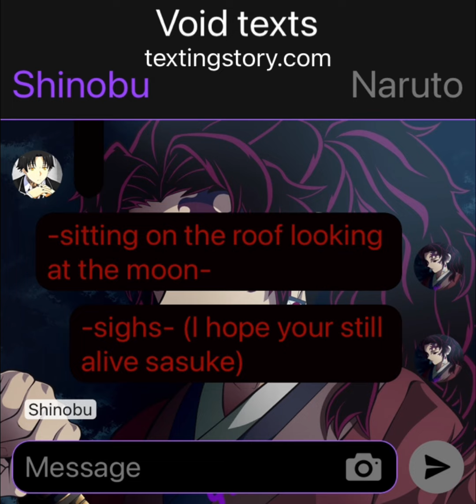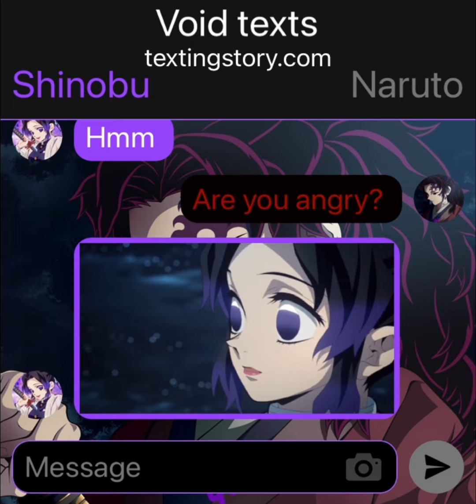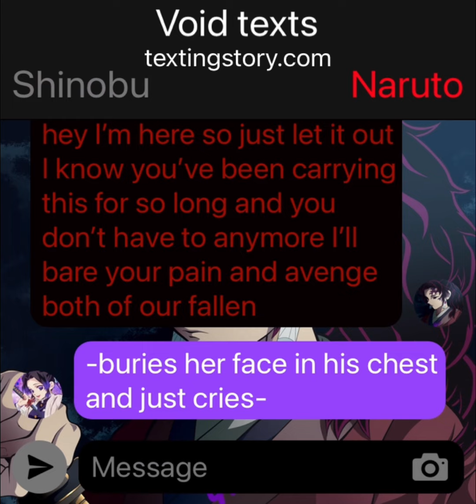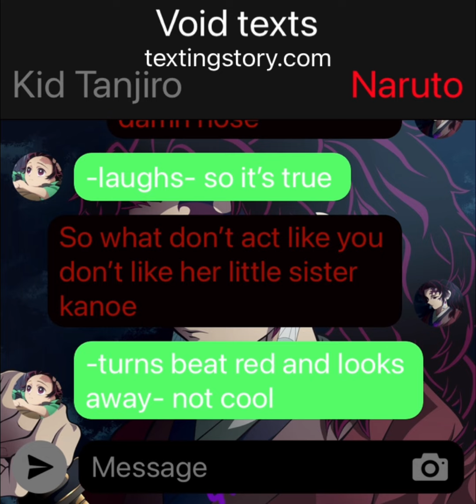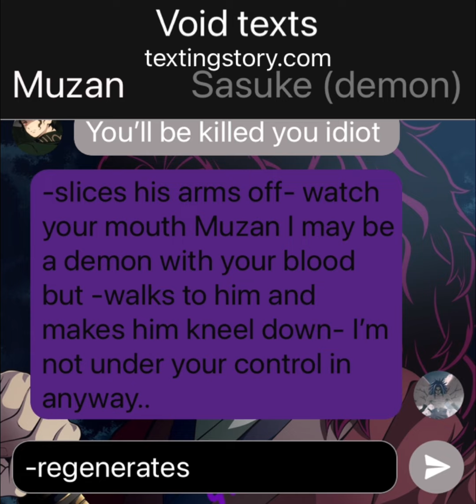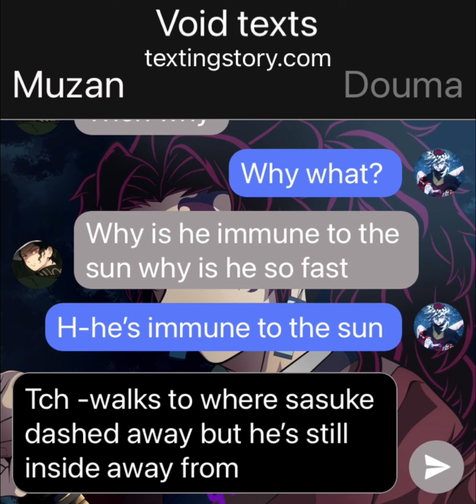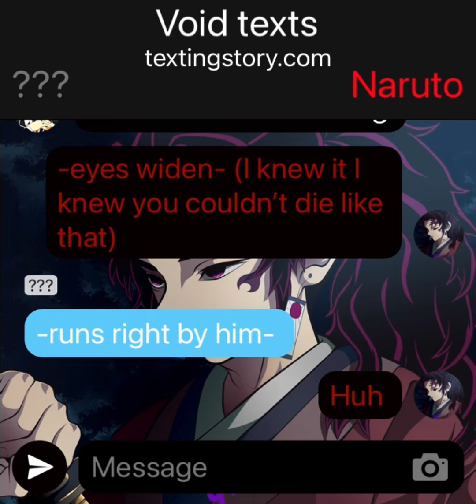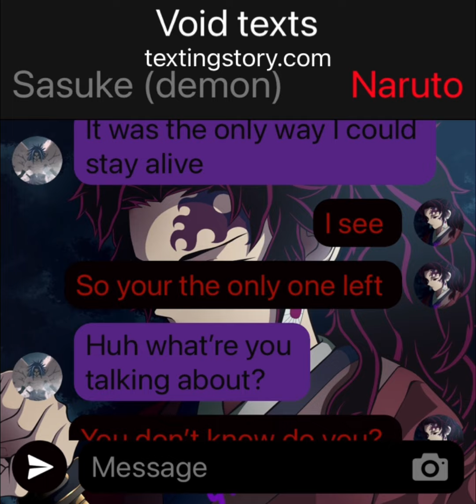Sun breathing Naruto pt3